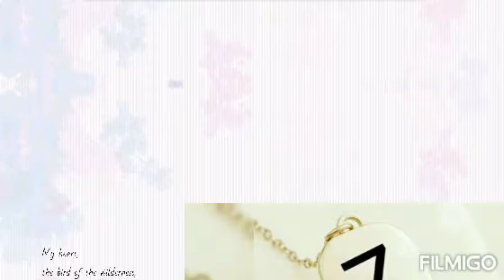Z name status || Z letter what's app status || beautiful Z name video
Z name heart touches status . Z name video.
Z name status for your love one. Z letter status video for what's app, Facebook , twitter and Instagram